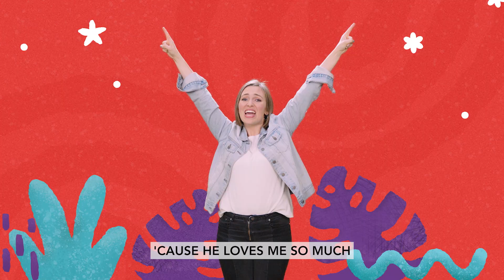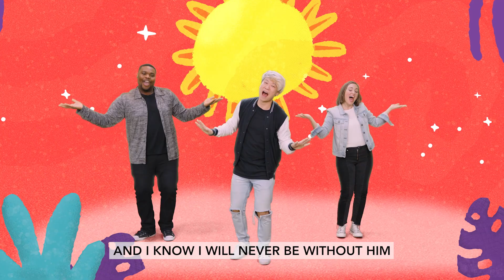2302 FL DanceMoves NeverBe Video